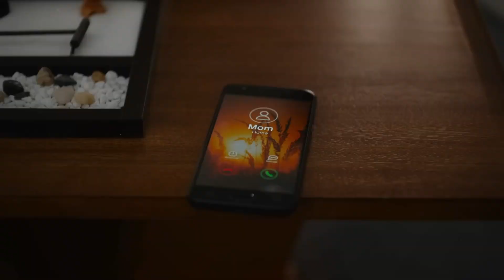BEAU IS AFRAID, Trailer 2, Joaquin Phoenix, Ari Aster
Today, we're excited to share: BEAU IS AFRAID, Trailer 2, with Joaquin Phoenix, Nathan Lane, Amy Ryan, Stephen McKinley Henderson, Zoe Lister-Jones, Armen Nahapetian, Parker Posey and Patti LuPone